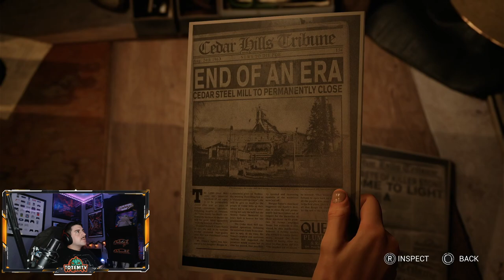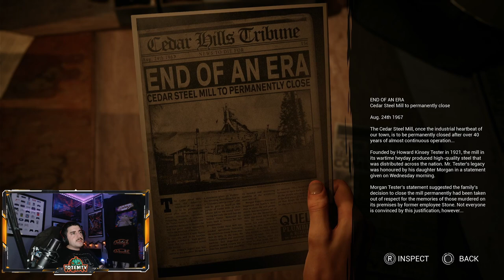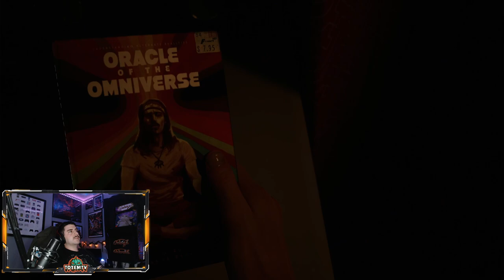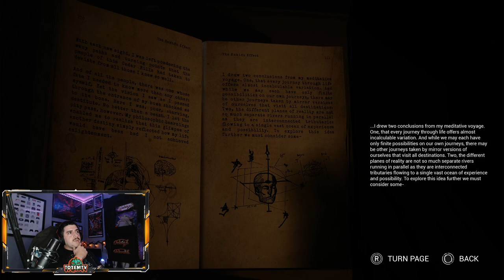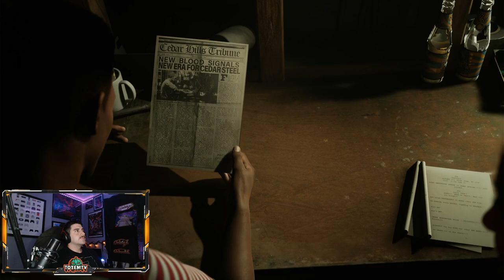EXPLORING THE MILL - EPISODE 2 | Casting of Frank Stone